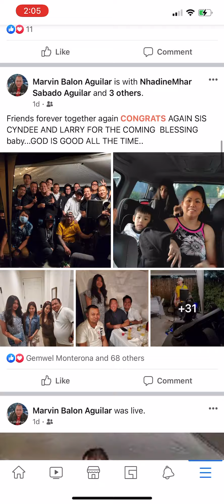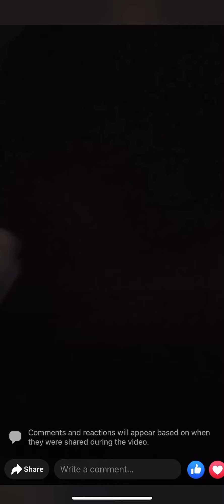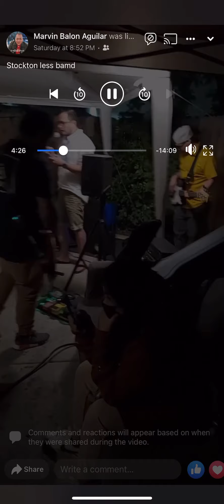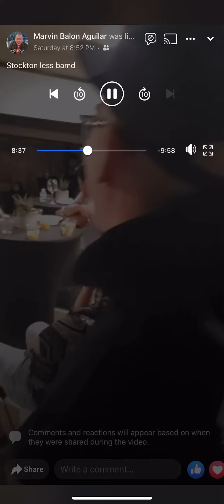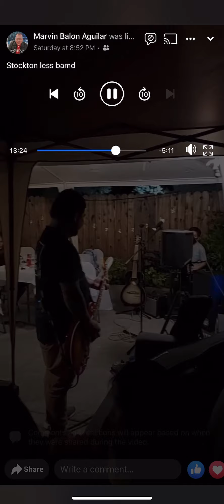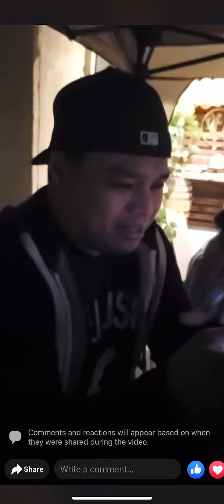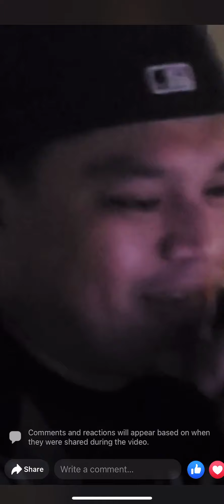KHONAMz ‘Elk Groove’